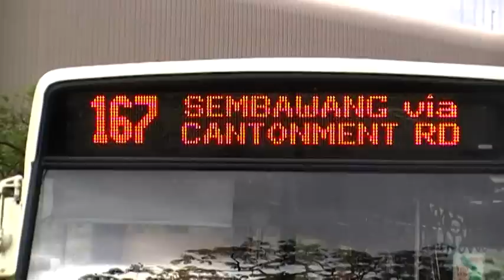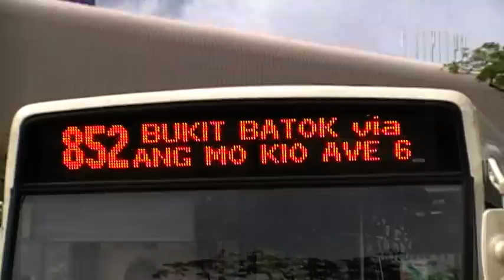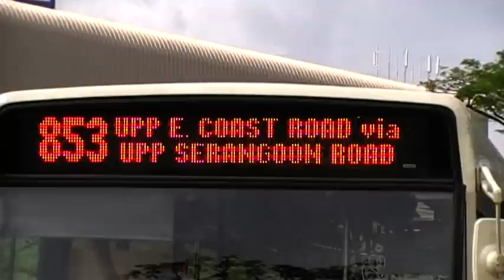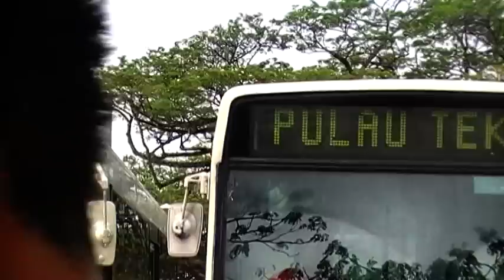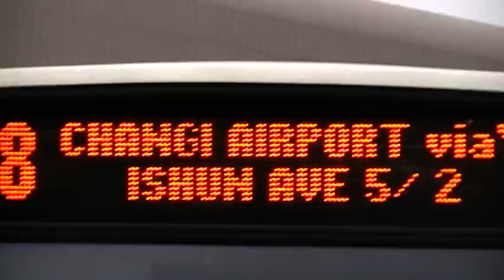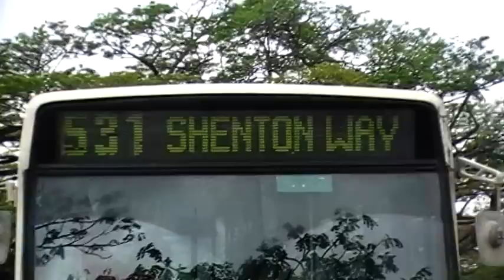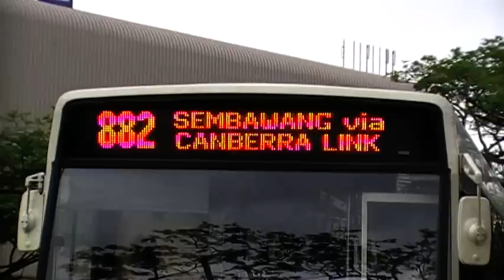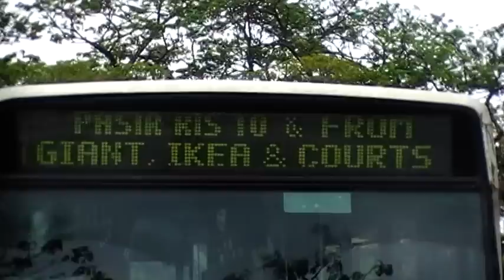SMRT DAF SB220LT Tour: Fun with EDS (Part 2/3)